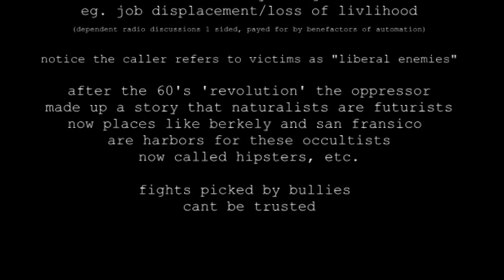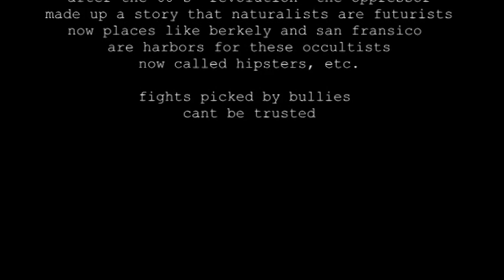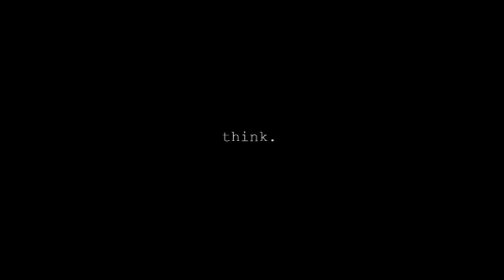dr. plant: viable scenarios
lead caller for study focus

RasreapsRarevoltsRarebirth